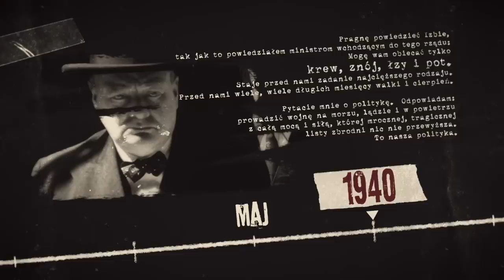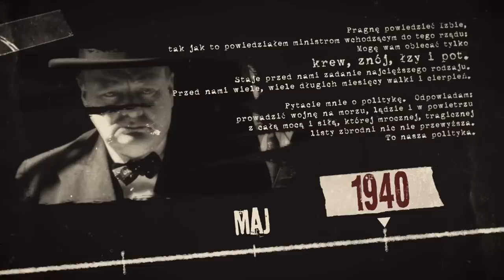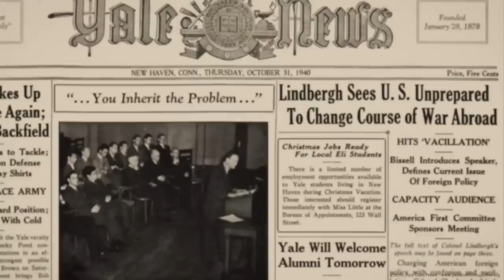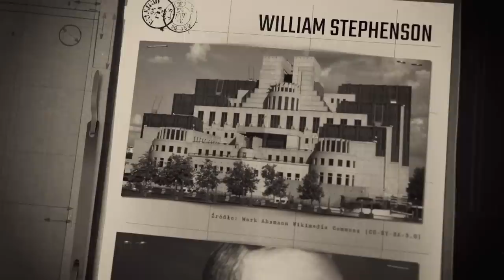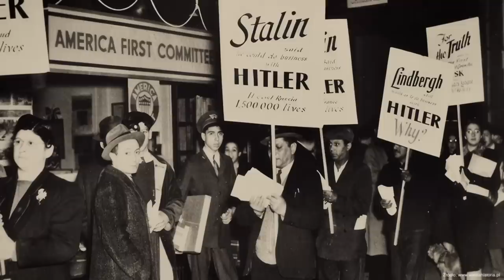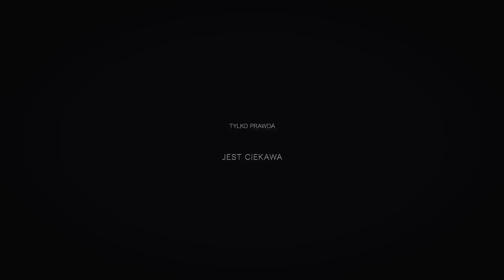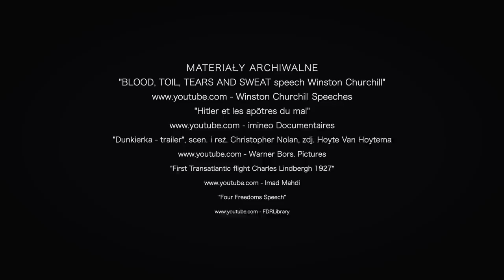Jak Brytyjczycy wciągnęli Amerykanów do wojny z III Rzeszą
W moim filmie opowiadam o tym, jak brytyjski wywiad wciągnął Stany Zjednoczone do wojny z Niemcami. Dowiecie się, w jaki sposób udało mu się tego dokonać. Ten film zatytułowałem „Jak Brytyjczycy wciągnęli Amerykanów do wojny z III Rzeszą". Gorąco zapraszam do oglądania.

ZŁOCI PATRONI
- Ewa Szemraj oraz Andrzej Maciejewski z Alaski
SREBRNI PATRONI
- Dariusz Kwoka
- Grzegorz Łojko
- Michał Rychwalski
- Dariusz Wietrzykowski
- Dariusz Czarnotta
- Artur Drogosz
- Arkadiusz Strykowski
BRĄZOWI PATRONI
- prof. Mira Modelska-Creech
- Jarosław Bataszew
- Sebastian Sobiech
- Andrzej Olejnicki
- Edward Reid
- Sebastian Nastarowicz

W następnym moim filmie opowiem Państwu o tym, jak po zakończeniu wojny brytyjski premier Winston Churchill chciał uwolnić Polskę od Sowietów. Dowiecie się, w jaki sposób brytyjski premier chciał tego dokonać. Ten film zatytułowałem „Trzecia wojna światowa. Jak Churchill chciał wyrwać Polskę z rąk Stalina". Gorąco zapraszam do oglądania.